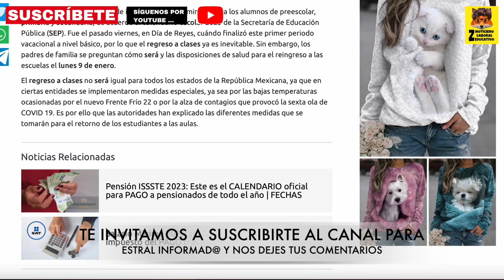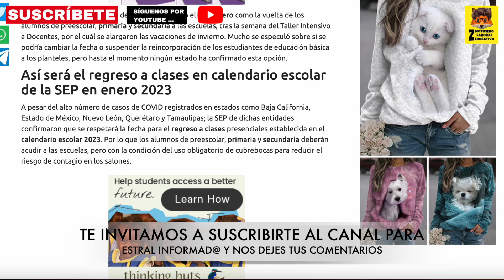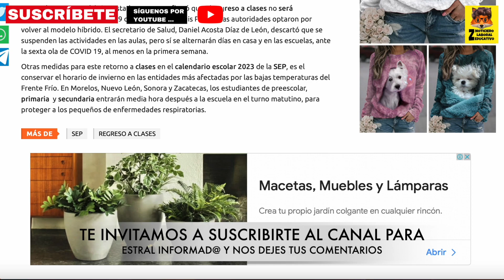SEP ¡¡¡ASI SERA EL REGRESO A CLASES 2023!!!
La Secretaria de Educación Publica, anuncia el como debe de ser el regreso a clases en los estados de la Republica y en la CDMX en este 2023.